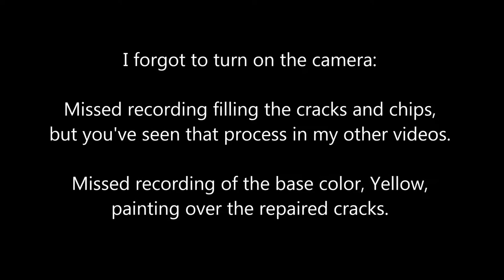turkish carafe repair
Here I'm repairing a Turkish carafe. Watch as I repair this low fired ceramic vessel and redecorate the intricate design covering its surface. Keep in mind that these restoration videos are not "how to" videos, and I don't show every detail of the restoration process. That would create lengthy and, frankly, tediously boring viewing experience. Still, I think these are informative and, to some, interesting to watch. Feedback and questions are always welcome.

Here are some of the tools and materials I use in my restoration business.